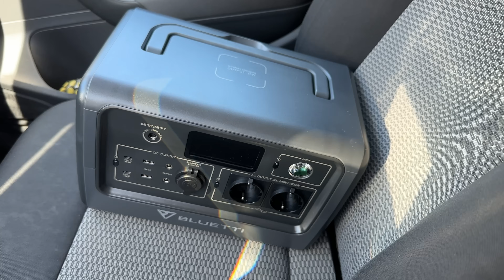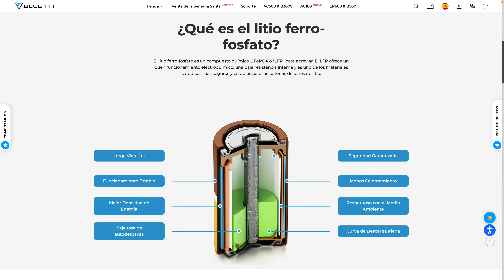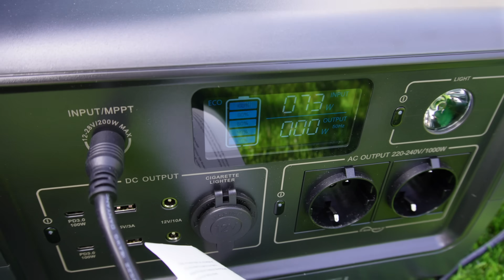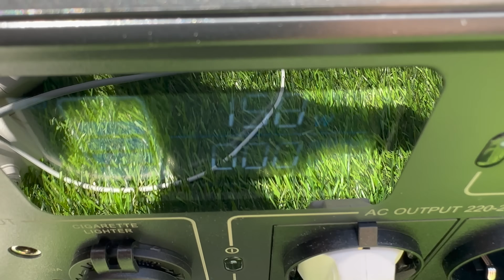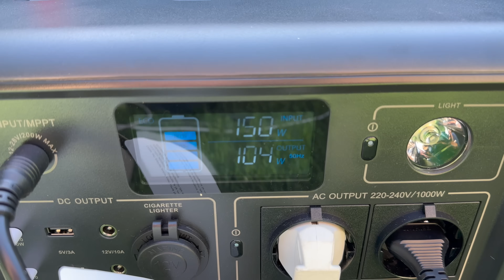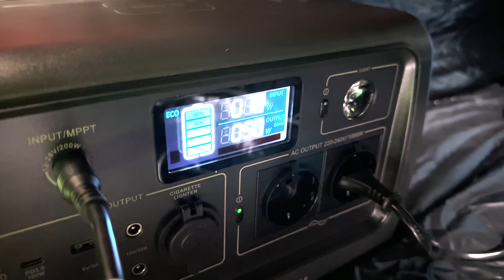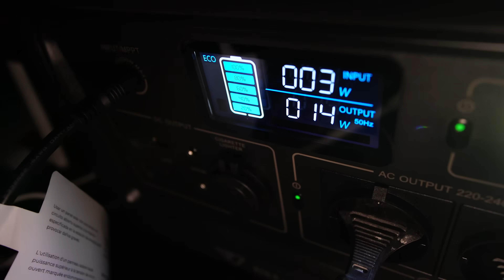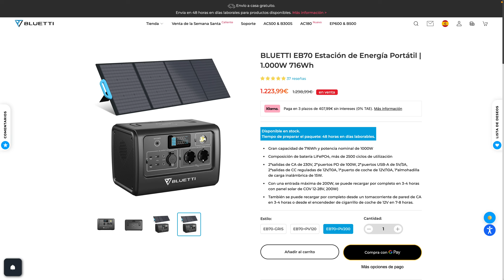Se puede VIVIR SIN ELECTRICIDAD común? y ACAMPAR en CUALQUIER SITO ⛺️☀️ | BLUETTI EB70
🔖CAPITULOS🔖
0:00 Introducción
0:50 Review BLUETTI EB70
2:46 Configurar BLUETTI EB70
3:18 ¿Porqué elegir BLUETTI?
3:55 Experimento, acampar sin luz
12:01 Opinión y conclusión

🎬VÍDEOS RECOMENDADOS🎬

ESTE VÍDEO:
En este video os cuento mi experimento de como he acampado y he vivido varios días sin electricidad común, utilizando una estación de energía portátil con placa solar, en concreto la BLUETTI EB70 junto con el panel solar PV200.